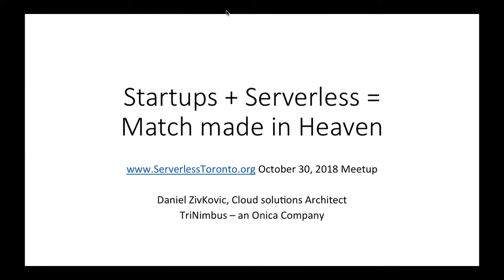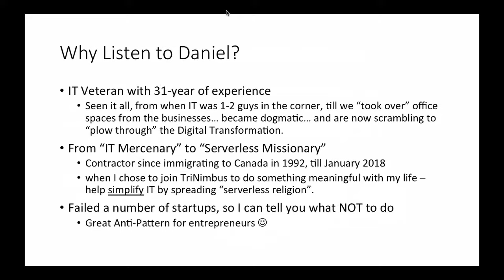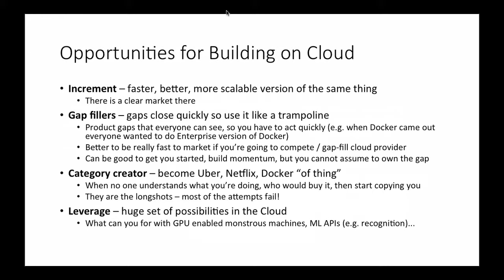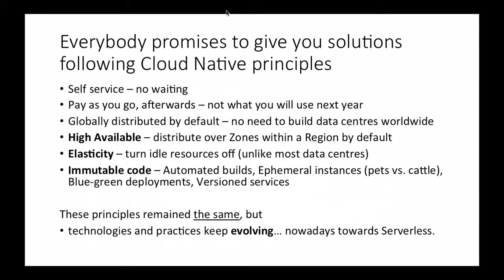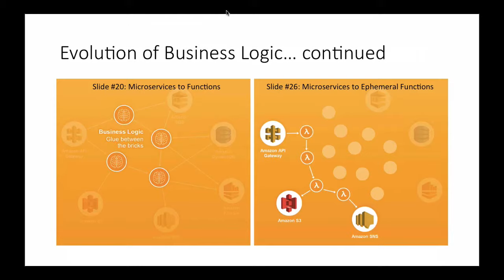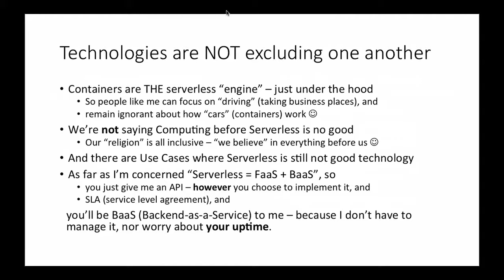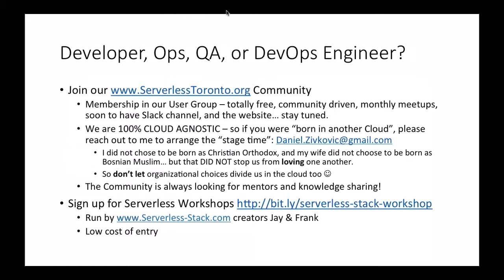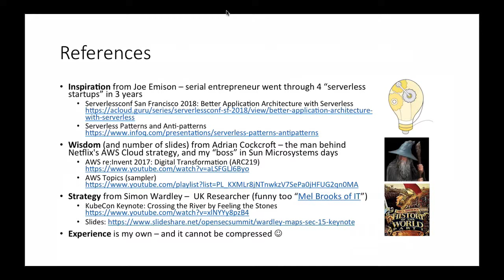Serverless Toronto helps Startups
In "Startups + Serverless = Match made in Heaven" meetup, members discussed how to help Tech Entrepreneurs increase the odds of their Startup's success by using Serverless Technologies (FaaS + BaaS) to build their products dramatically faster!